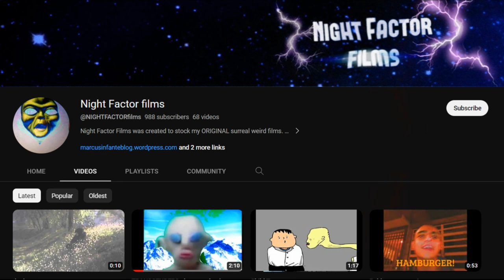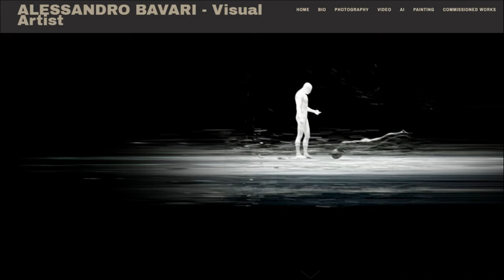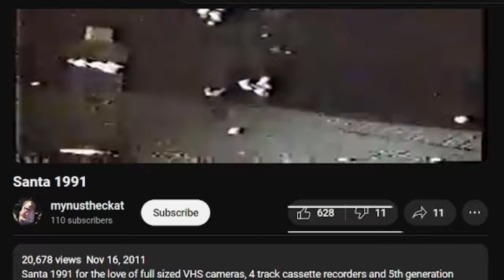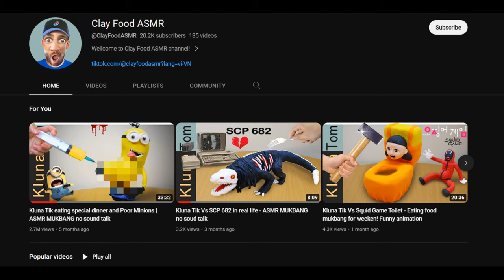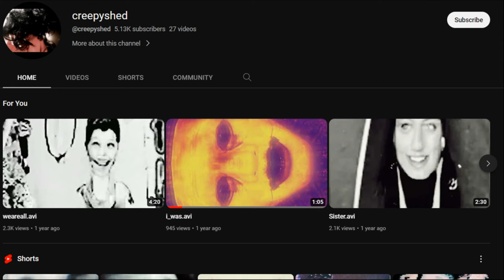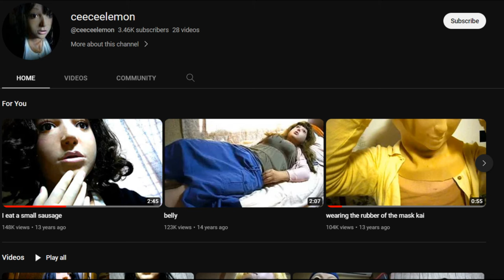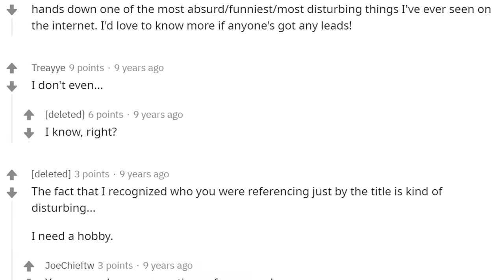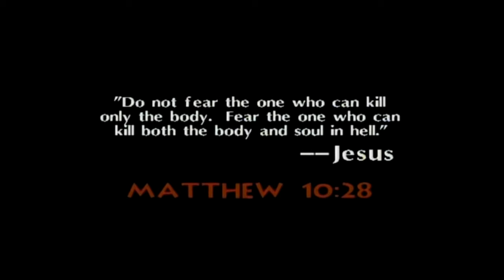Strange Online Videos #2